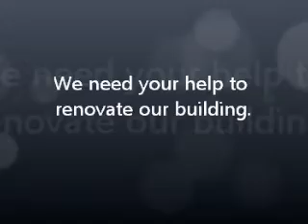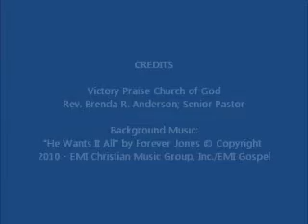EMERGENCY! PLEASE HELP US WITH OUR BUILDING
Victory Praise Church of God, a church dedicated to helping the less fortunate, needs help with renovating their building.